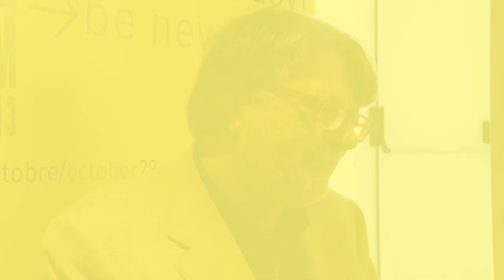Future Forum 2013 - Enzo Rullani: L'aggregazione d'impresa